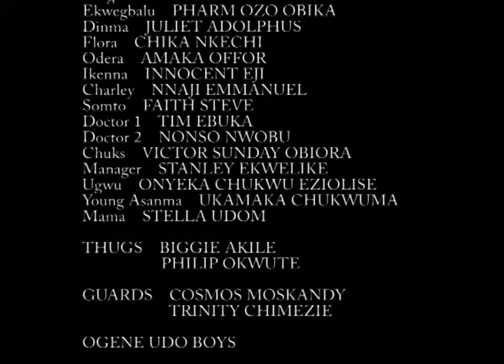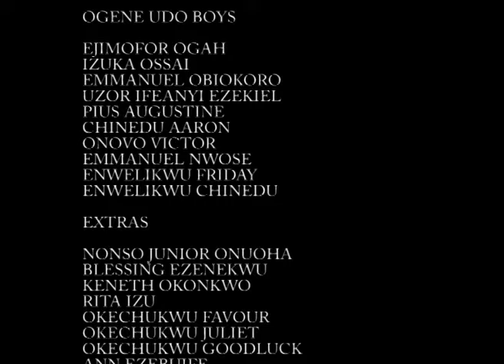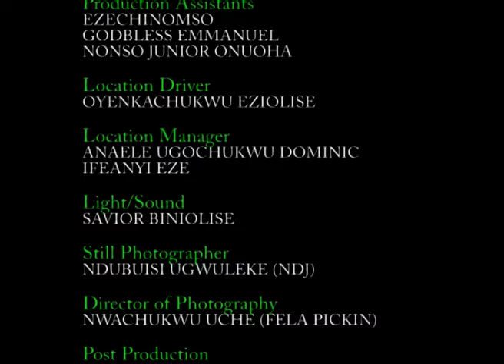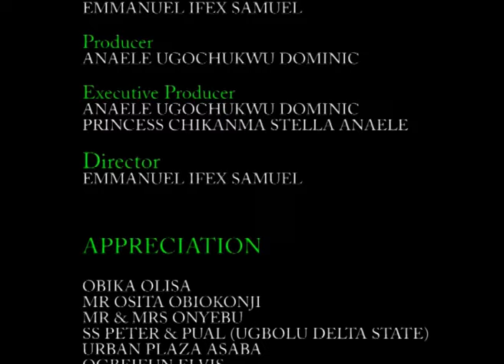MAGIC RULER | ZUBBY MICHEAL | IFY EZE | THIS MOVIE IS A MUST WATCH | NEW MOVIE 2024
SYNOPSIS:
NOLLYWOOD INSIGHT TV
nollywoodmovies 2020nigeriamovies fullmovies movies nigerianmovies africanmovies SPIRITUALWARRIORS sylvestermadu jnrpope spiritual fighters newmovies newmovies2020 #2020